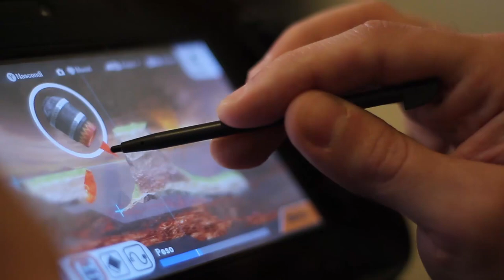Super Smash Bros. for Wii U tutorial #2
Nel secondo tutorial di Super Smash Bros., il nostro esperto lottatore Marco analizza le novità e i punti di forza del gioco.